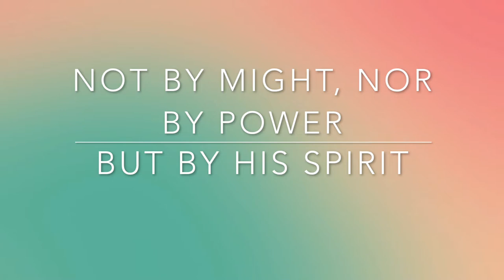TAMBOURINE DANCE STEPS || NOT BY MIGHT, NOR BY POWER - BUT BY HIS SPIRIT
These tutorials are based on our Dance Ministry Syllabus, meaning that we adapted the instructions from books 1 & 2 (Make A Joyful Noise, Praise Him with Tambourine, and Dance, Basic to Advance Patterns) of Magrate Yap, but includes our own interpretation as well as some original patterns or steps and updates from Shachah Ministries International.